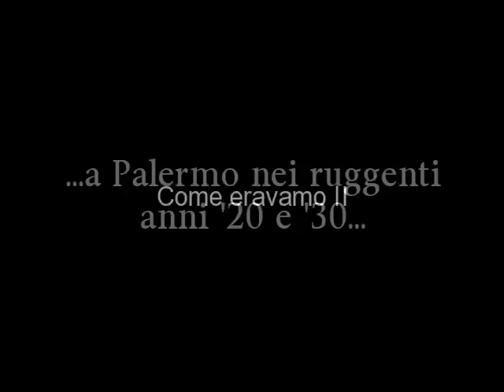Come eravamo II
Dagli album di famiglia degli iscritti al gruppo Facebook "Palermo di una volta", immagini dagli anni '20 e '30 a Palermo.